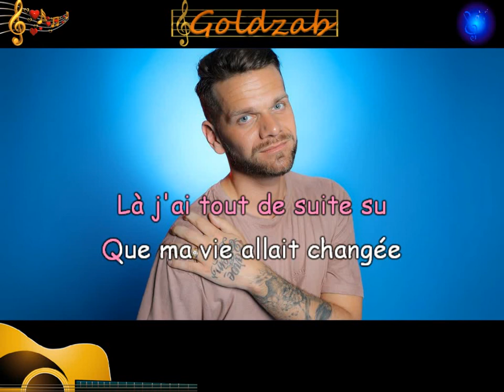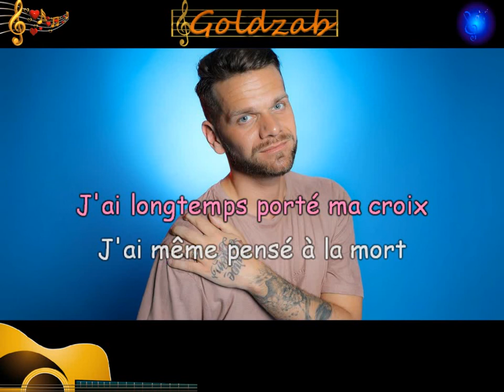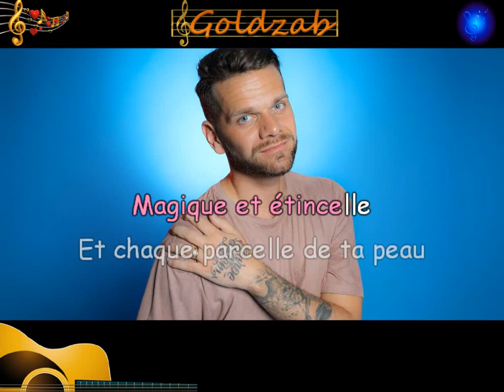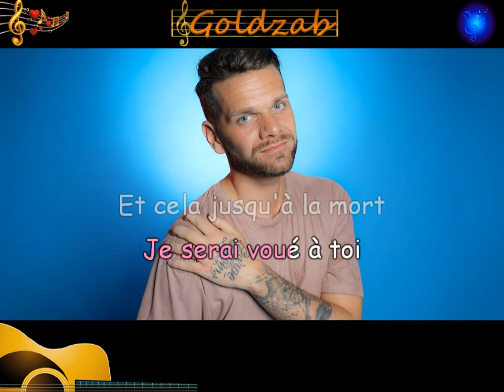Karaoké Keen'v - Aussi longtemps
Album "Ange ou Démon"
A la demande de @brandonlemaire4889